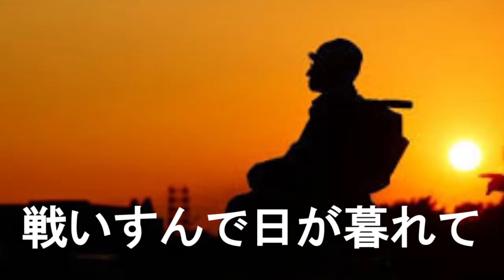東京オリンピック競技場めぐり 有明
東京オリンピックの競技場
スケートボード競技場、BMX競技場、体操競技場、有明コロシアム、有明アリーナを巡ってきました。